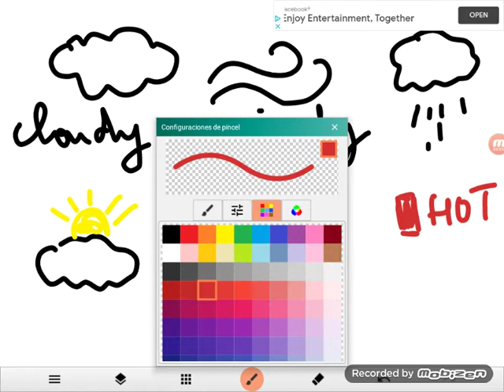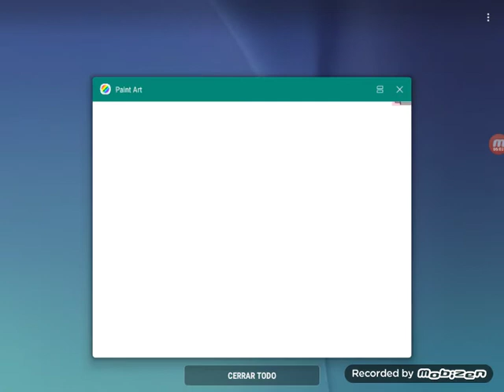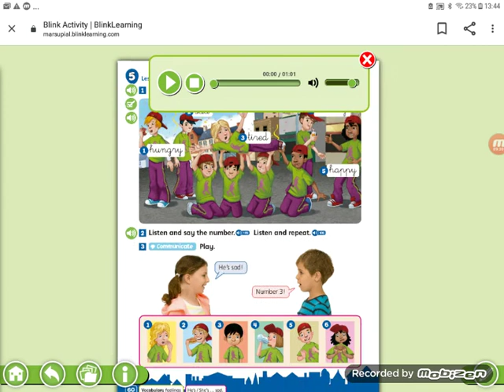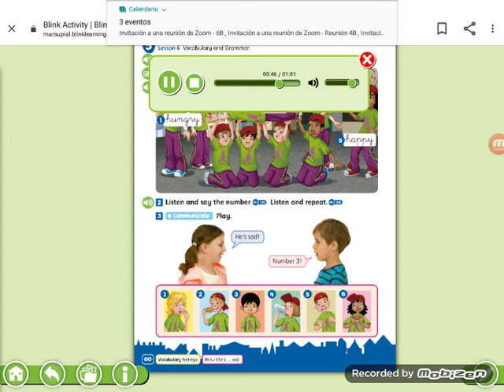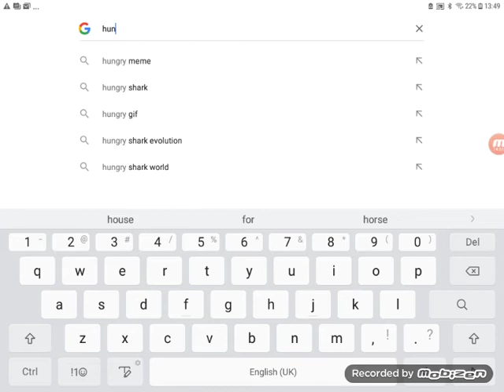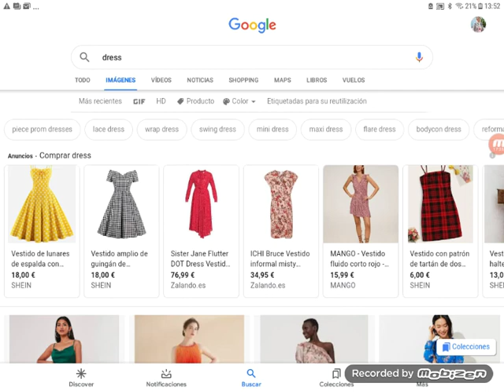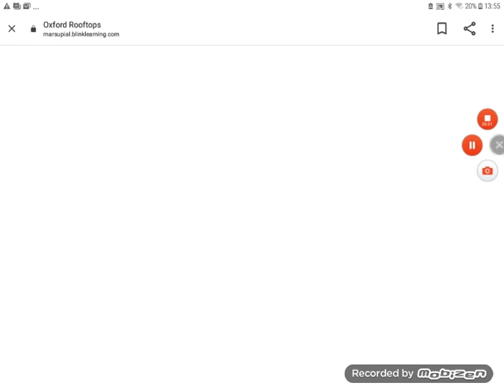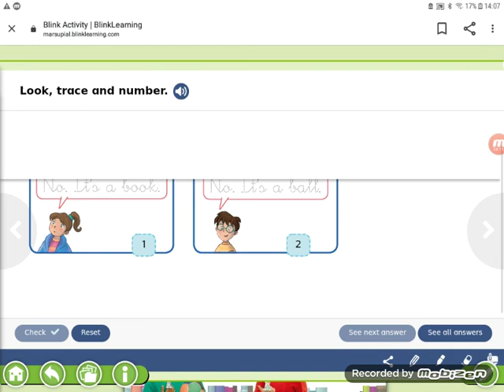P1, 18th-22nd May 2020. Pages 60-61